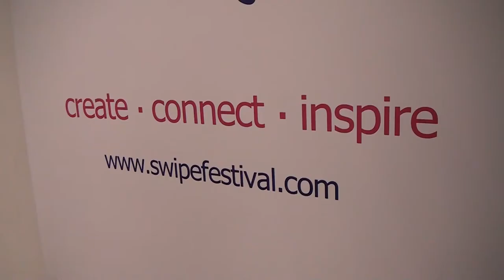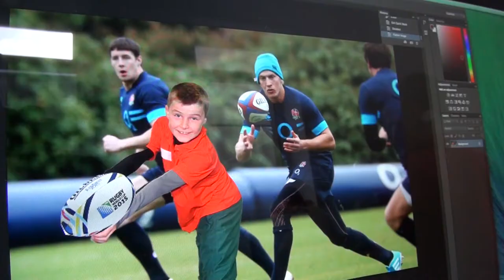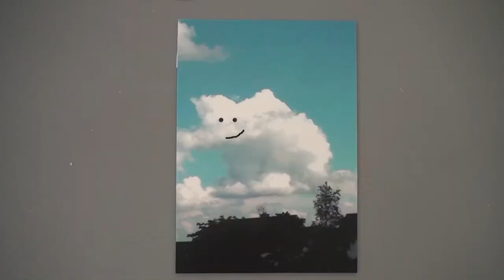Swipe Festival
This short video is an attempt to give viewers an overview of the Swipe Festival which took place in LIT Georges Quay facility on the 16th and 17th of October.

The Digital Youth Arts Festival is one of the first to take place in Ireland and promoted the talents and skills of the young adults all over the country.

The festival was ran over the course of 12 months and invited submissions in categories including Visual Communications, Digital Storytelling, Filmmaking & Animation and App & Coding development.

For more information on Swipe and the winners of the competition element of the festival please check out.